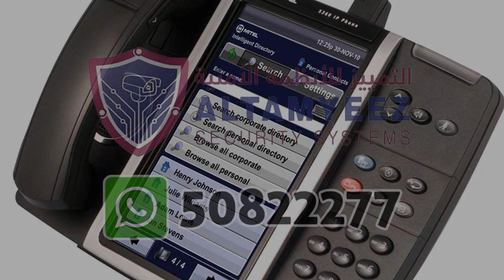nec ip phone Doha Qatar